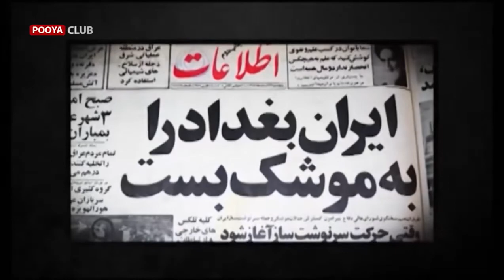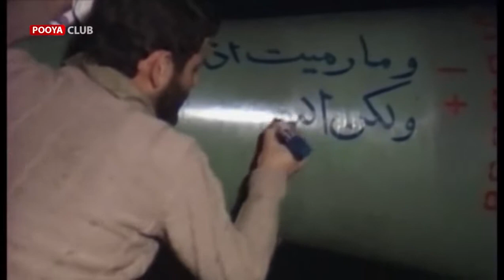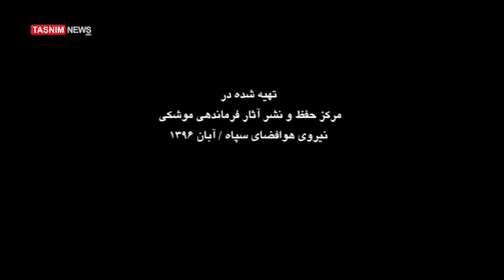Father Of Missiles